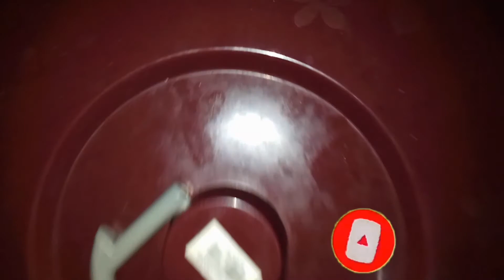Butter Prawn (Video Paling Ringkas)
Kali ni aku tunjuk bahan je...

Jgn marahhhhhh.